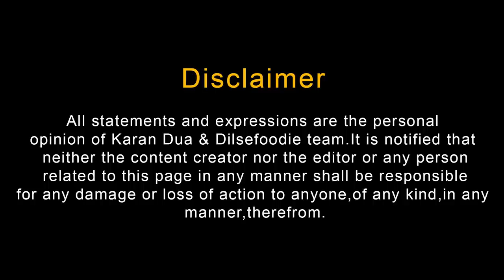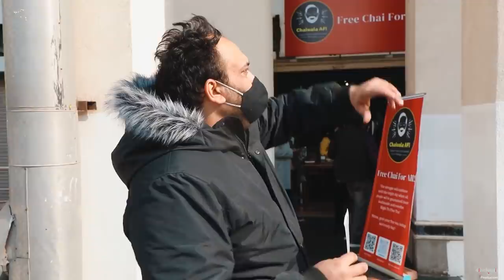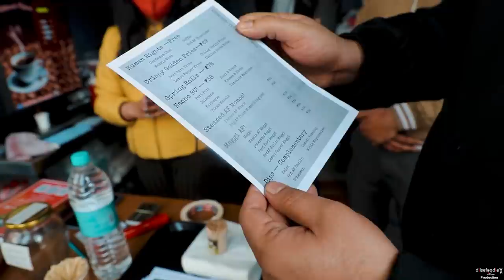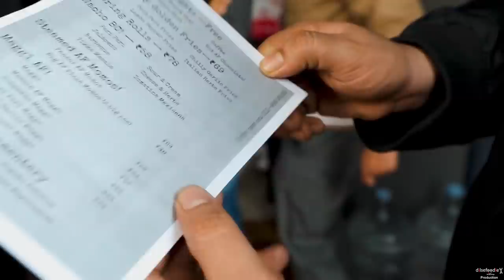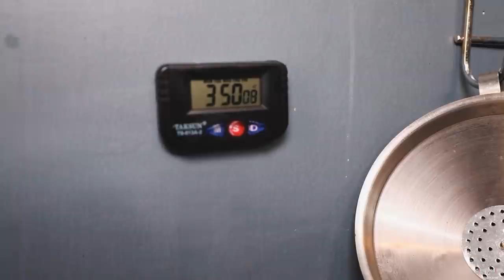Free Chai To Everyone At Neta Ji Subhash Palace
Yes you heard right these people are giving free chai to everyone.